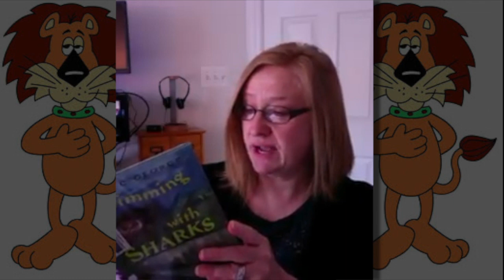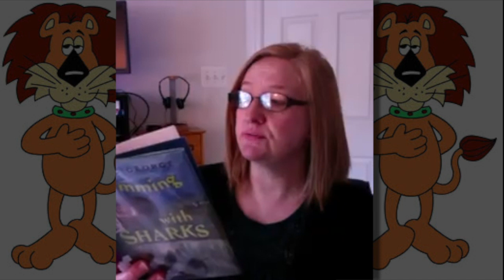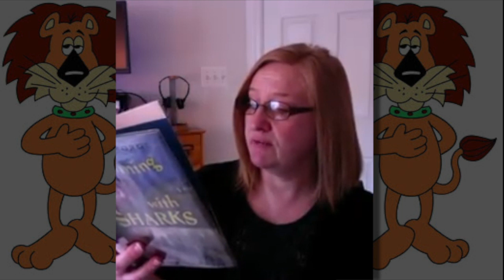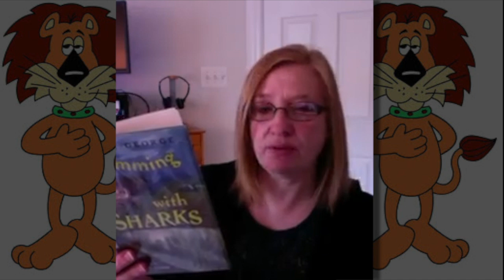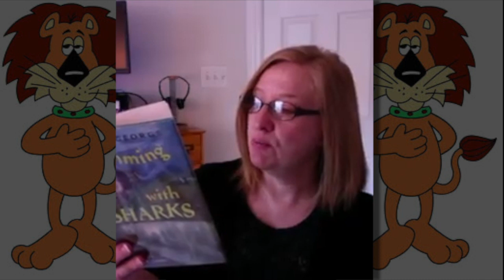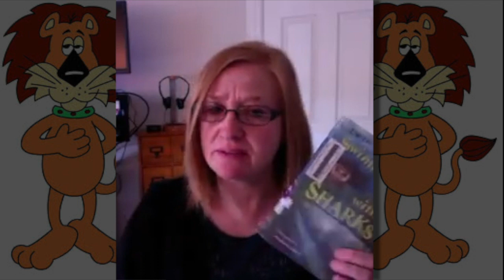Mrs. Robertson's Story Time: Swimming with Sharks: Chapter 1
Mrs. Robertson reads chapter 1 of Swimming with Sharks on June 2, 2020.